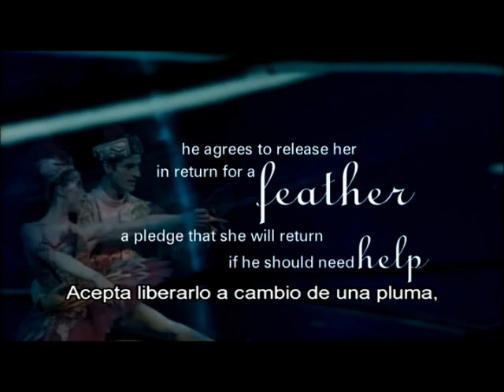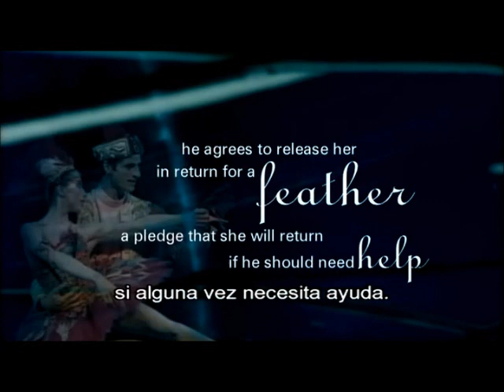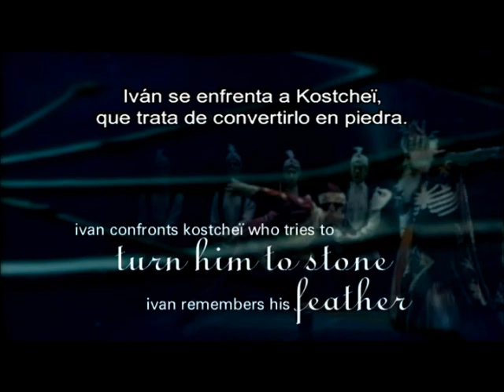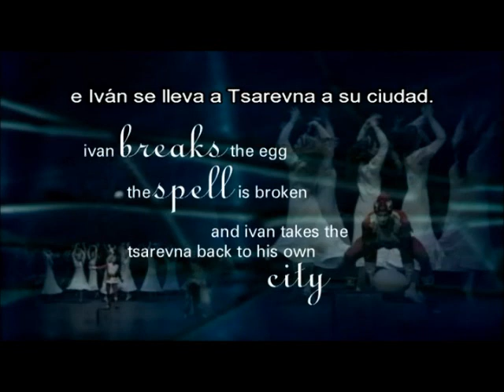The firebird 1